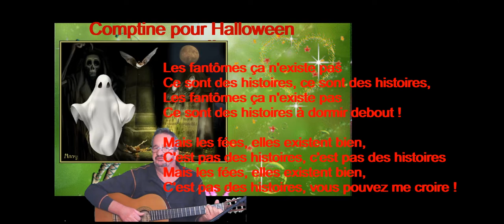Halloween . Une comptine pour les plus petits.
Reprise et montage d'une comptine traditionnelle pour les plus petits.